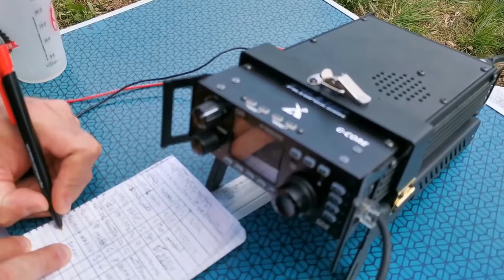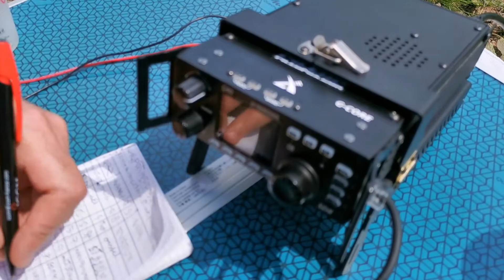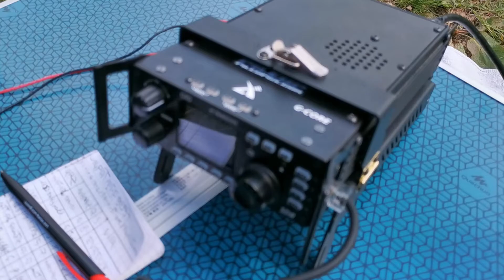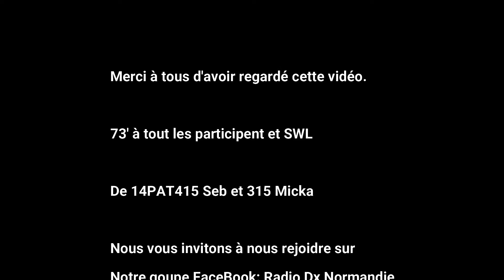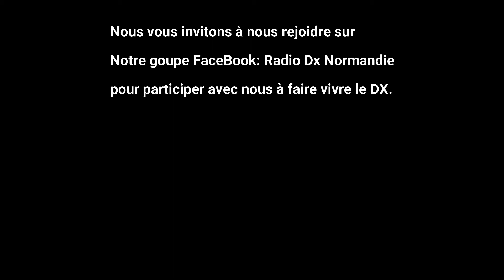Activation du 16-17 Mai 2020 - 14PAT/27049R - 14PAT/EFF9097 (Update)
14PAT/27049R - 14PAT/EFF9097